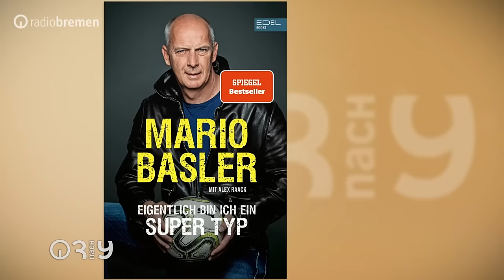Mario Basler über "Super Mario" zurück an der Weser // 3nach9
Bundesligafußballer dürfen sich heute keine Eskapaden mehr erlauben. Als Mario Basler noch hauptberuflich als Profi auf dem Fußballplatz stand, war das durchaus anders. Der Nationalspieler war bekannt für seinen öffentlichen Nikotin- und Alkoholkonsum und zur Schau gestellte Trainingsunlust. Interviews mit ihm waren stets eine Herausforderung für die Reporter. Jetzt kehrt "Super Mario" an die Weser zurück und wir sind gespannt auf das Gespräch bei 3nach9.